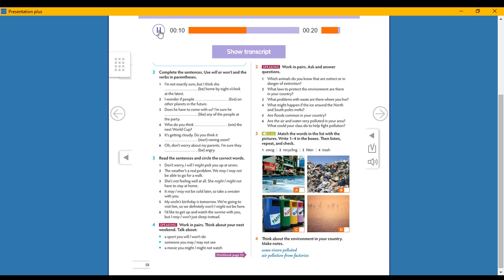Exercise 3 page 58